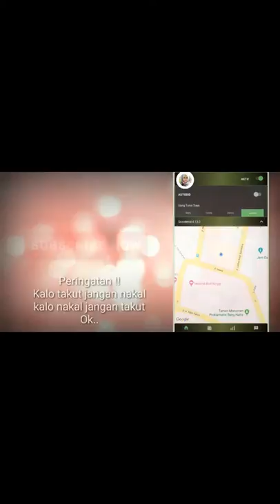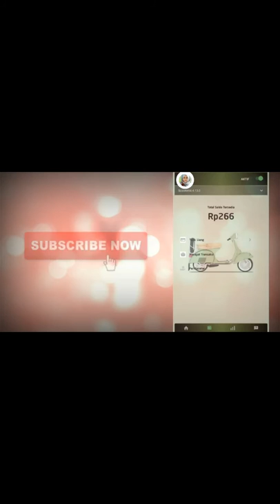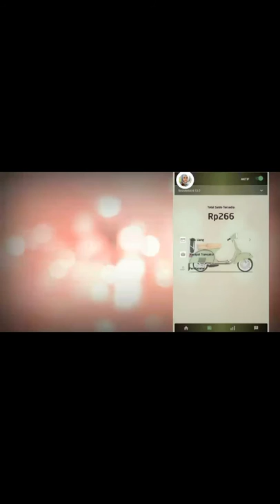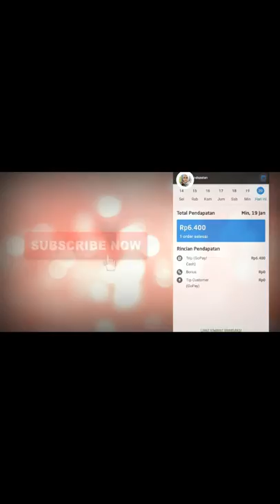MOD GOJEK 4.13.0 Terbaru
DESKRIPSI:

Mod Gojek Terbaru 4.13.0
By ivanka ganas

Pass ada di video jangan skip!